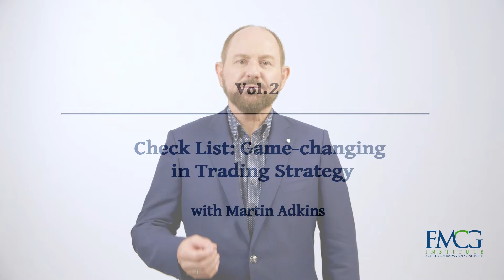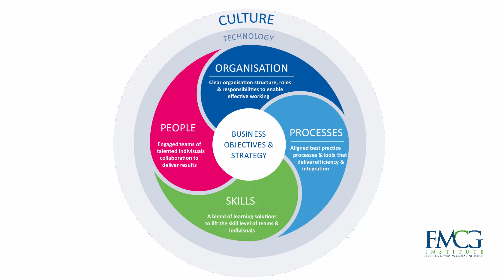FMCG Institute Barcelona Masterclass Series | Vol 2 | Check List: Game Changing in Trading Strategy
This video brings you an important briefing from Martin Adkins, Global Managing Director of Brand Learning's Sales practice on preparing for change.

In this four-part series we share briefings from four exceptionally capable subject matter experts who presented in our Barcelona Masterclass entitled "Rethinking Trading Strategy".